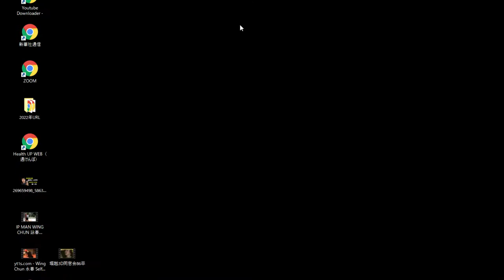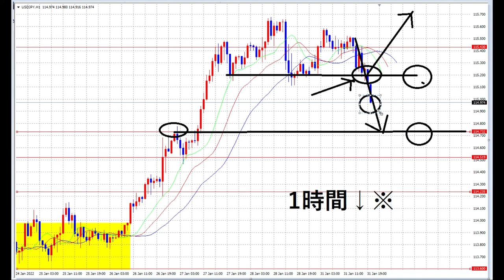【FX】2月1日迷いの理由とその講義